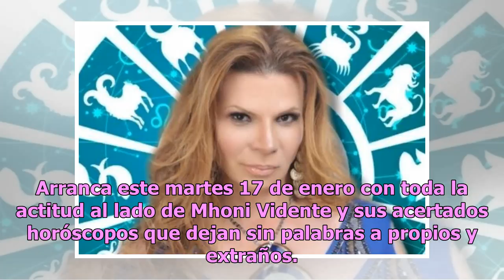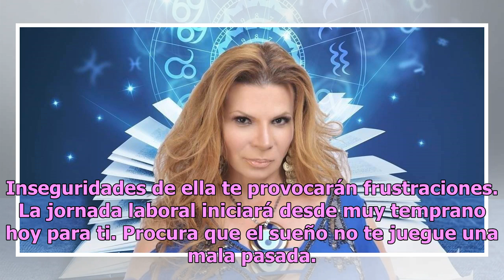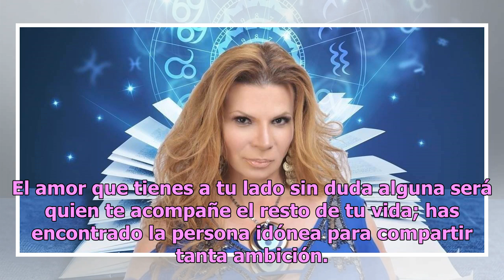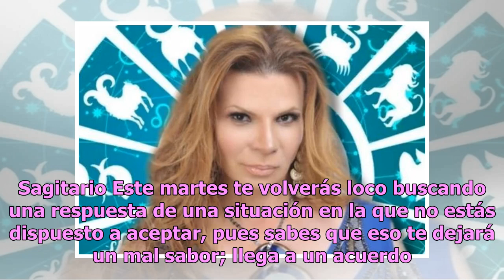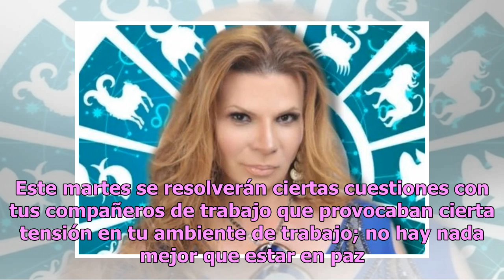Descubre qué te depara el martes con los horóscopos de Mhoni Vidente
Arranca este martes 17 de enero con toda la actitud al lado de Mhoni Vidente y sus acertados horóscopos que dejan sin palabras a propios y extraños. En esta ocasión Mhoni Vidente reveló el destino de los doce astros en materia de amor, dinero y salud. Aries Este martes estarás como el Ave Fénix, pue...